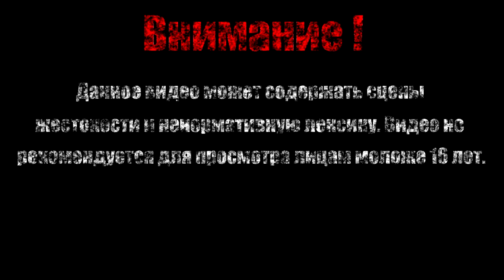К смертельной звезде【LEGO® Star Wars】#36 (Финал)